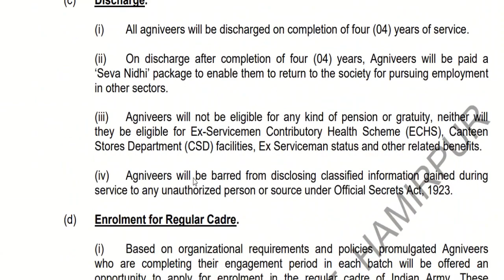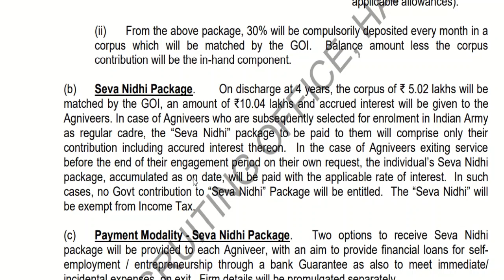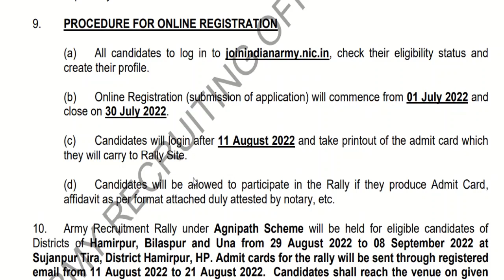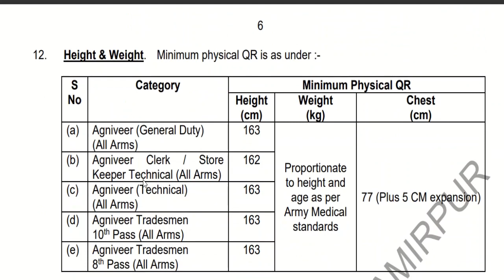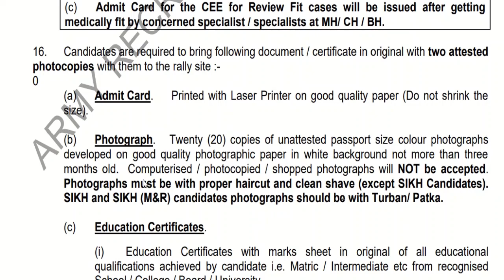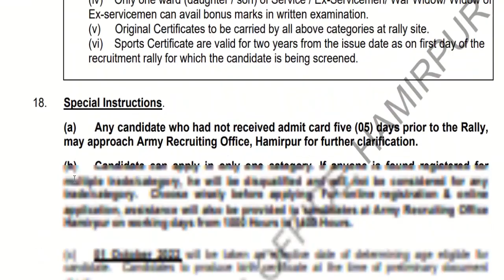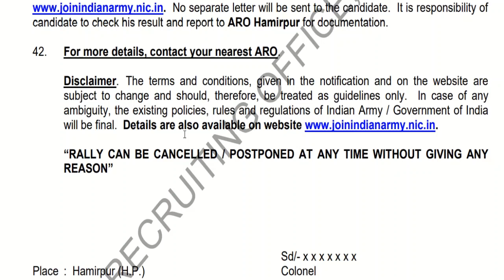Sujanpur Tira (Himachal) Indian Army Open Rally Bharti 2022-23 | ARO Hamirpur Army Bharti 2022-23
Thanks